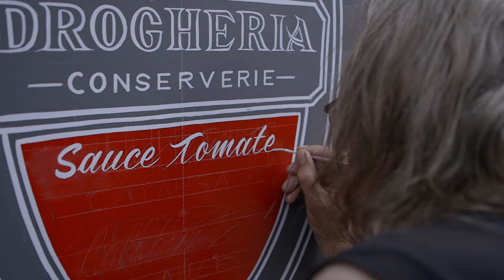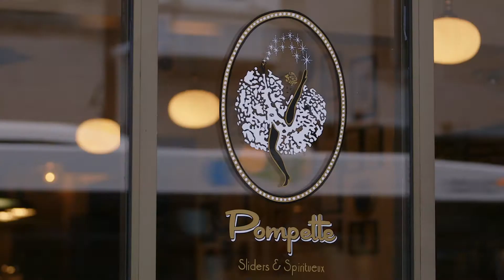Claude n'est pas mort — Bande-annonce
Un artiste de la rue, un cow-boy urbain. Un homme meurtri, un beau poqué, mais un survivant. À grands coups de pinceau, d’humour et d’amitiés il redonne vie aux vitrines de Montréal, enjolive le cœur des commerçants et l’âme des passants. Peintre-affichiste – un métier en voie de disparition – Claude Dolbec a choisi la marge pour mieux retrouver ses frères humains et le sens du beau. Une histoire d’amour inspirante, un récit de résilience hors normes.

Scénarisation, réalisation Bruno Boulianne
Idée originale David Jovani, Daniela Mujica
Direction de la photographie Alex Margineanu
Prise de son Marco Fania
Montage Vincent Guignard
Musique originale et interprétation Brad Barr
Conception sonore & mixage Benoit Dame
Directrice de production et de post-production Giulia Frati
Production Catherine Drolet
© Films de l’Oeil